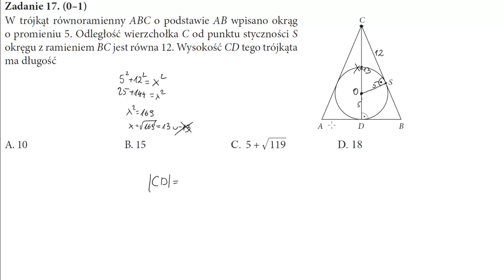17 W trójkąt równoramienny ABC o podstawie AB wpisano okrąg o promieniu 5 Odległość wierzchołka C o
W trójkąt równoramienny ABC o podstawie AB wpisano okrąg o promieniu 5. Odległość wierzchołka C od punktu styczności S okręgu z ramieniem BC jest równa 12. Wysokość CD tego trójkąta ma długość